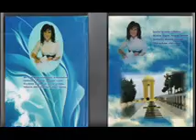AZƏRBAYCAN TÜRKÜYÜK -BİZ AZƏRİ DEYİLİK - Qalibe Ceferova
AZƏRBAYCAN TÜRKÜYÜK -BİZ AZƏRİ DEYİLİK

Biz azəri deyilik
Azərbaycan türküyük
Əcdadımız bəllidir
Oğuzların nəslyik

Soyumuz kökümüz bir
Bozkurddur əslimiz bir .
Bizi ayırmak olmaz
Göytürk nefesimiz bir .

Qaç yolumda deyenin
Boynunu qırarıq biz,
Torpağıma dəyənin
Qolunu qırarıq biz .

Nə kimsədən qoxmarıq
Nə də çəkinmərik biz .
Biz türkük türk oğluyuq
Göylərdən gəlməyik biz .

Göylər oğlu göytürkük
Açıq səma istərik ,
Biz millətimiz üçün
Sülh istila istərik .

Gözümüz yox kimsənin
Bir qarış torpağında ,
Bozqurd ölər basılmaz
Yadların ayağında

Qalxanımız buluddan
Nizəmiz Aydan gəlib.
Bu türkçülük bizə
Uca allahdan gəlib.

Yaşa Turan ordusu
Qalibyyət sənindir ,
Azərnbaycan türkləri
Ölməz əsgərlərindir
Azərbaycan türkləri
Ölməz şəhidlərindir .